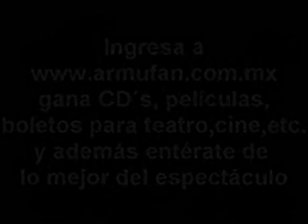Cristian Castro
Cristian Castro en la presentacion de su nueva producción discografica "Mi amigo el principe"